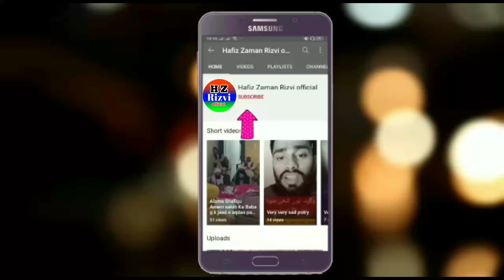Allama saad hussain Rizvi Ki lahore high court mein peshi new updates | Hafiz Zaman Rizvi official